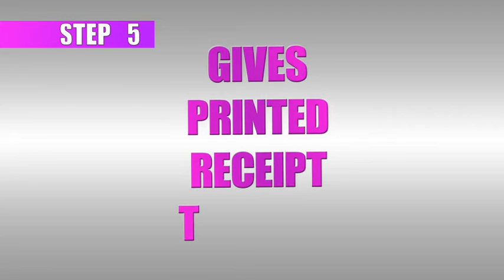KCC - Goodness goes Digital